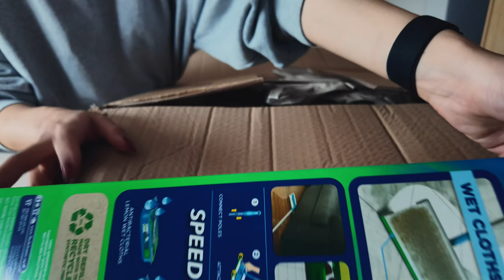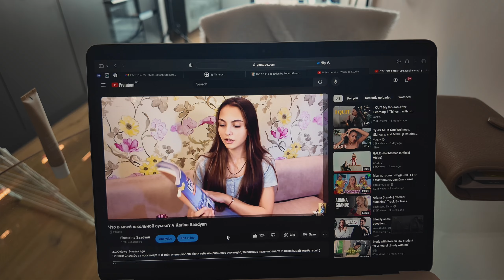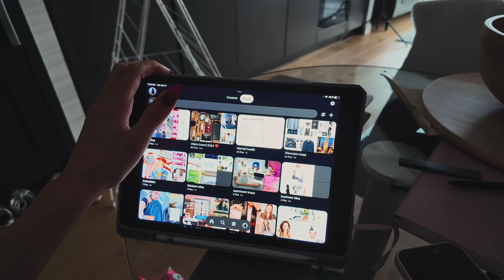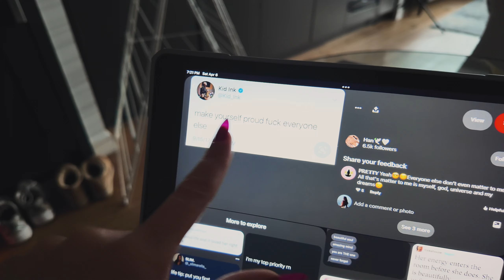Getting out of my lazy girl era 🤍🍵 | Reorganising, setting priorities, productive day in my life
Hi girl! 🤍

I have been going through a hard time lately and when this happens I need to get my life back together and get motivated again. And for me motivation comes through doing the stuff I need to do. So in this video I will show you how I set my priorities, workout and have a productive day, when the last thing I want is to get out of bed.

Hope this vlog will motivate you to get out of bed and take responsibility for your life!